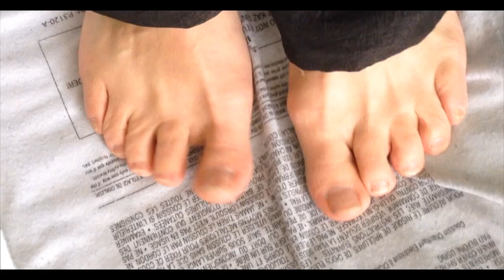HeatingPad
This a short music video about the awesomeness of the heating pad.